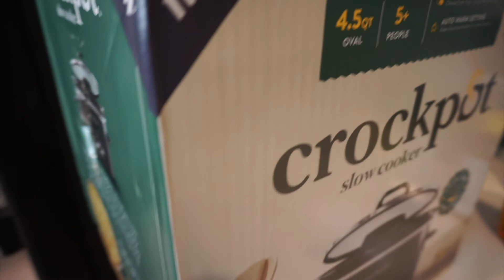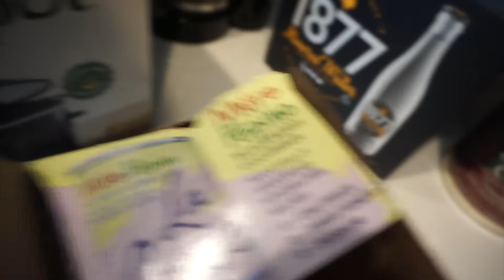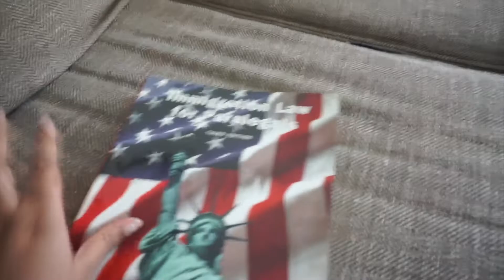Weekends Are For The Girls | Vlog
What's up guys! I'm back with another fun video. In this vlog, I take you guys along for a fun weekend hanging out with some of my girls. Enjoy!